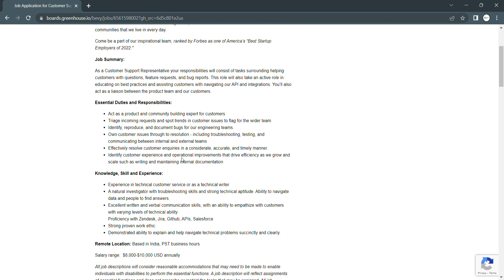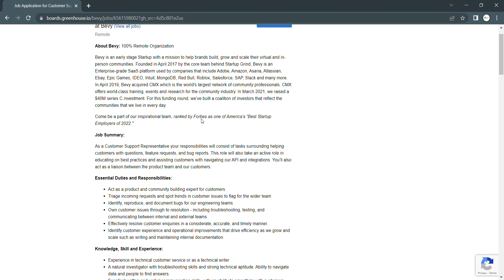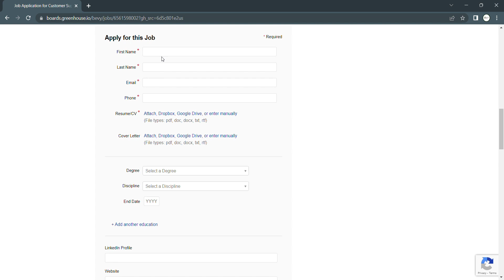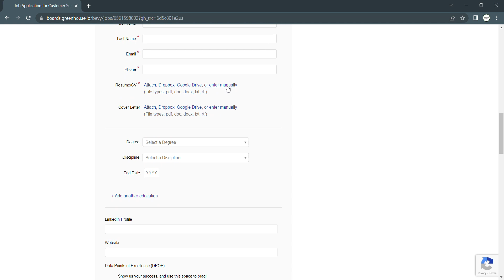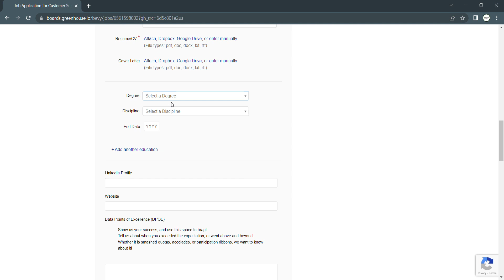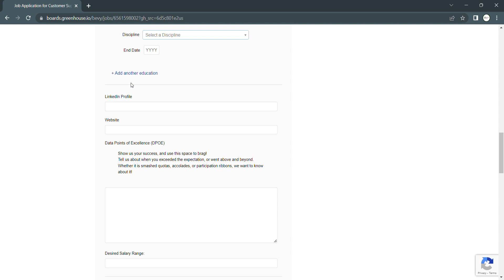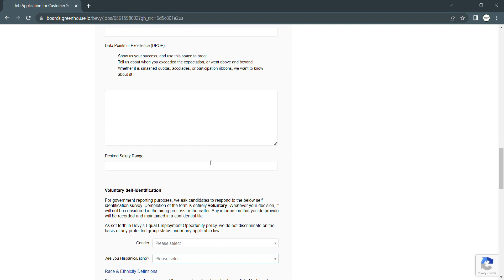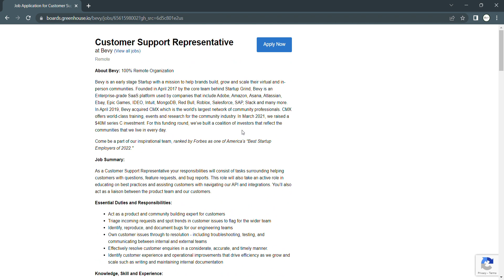CSR | WORK FROM HOME | FRESH HIRING 2023| GRADUATE | 12th PASS | BEVY | APPLY SOON | PG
Essential Duties and Responsibilities:

Act as a product and community building expert for customers
Triage incoming requests and spot trends in customer issues to flag for the wider team
Identify, reproduce, and document bugs for our engineering teams
Own customer issues through to resolution - including troubleshooting, testing, and communicating between internal and external teams
Effectively resolve customer enquiries in a considerate, accurate, and timely manner.
Identify customer experience and operational improvements that drive efficiency as we grow and scale such as writing and maintaining internal documentation
Knowledge, Skill and Experience:

Experience in technical customer service or as a technical writer
A natural investigator with troubleshooting skills and strong technical aptitude. Ability to navigate data and people to find answers.
Excellent written and verbal communication skills, with an ability to empathize with customers with varying levels of technical ability
Proficiency with Zendesk, Jira, Github, APIs, Salesforce
Strong proven work ethic
Demonstrated ability to explain and help navigate technical problems succinctly and clearly.
Remote Location: Based in India, PST business hours

Salary range:  $8,000-$10,000 USD annually

All job descriptions will consider reasonable accommodations that may need to be made to enable individuals with disabilities to perform the essential functions. A job description will reflect assignments of essential functions and does not prescribe or restrict the tasks that may be assigned. All job descriptions are subject to change at any time.

We welcome candidates from traditionally underrepresented groups to apply. We are proud to foster a workplace free from discrimination. We strongly believe that diversity of experience, perspectives, and background will lead to a better environment for our employees and a better product for our users and the communities we serve.